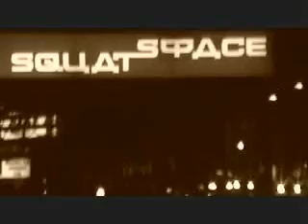MangeDeLaBass Live au BrowdwaySquatt Sydney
LIVE PACK